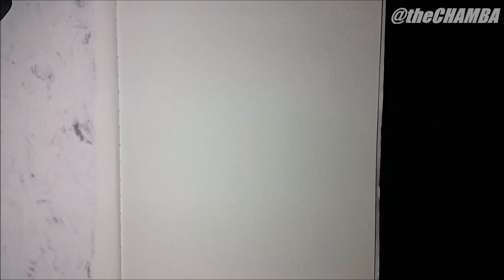Traditional Art - Sentinel - Time lapse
Original drawing time: 87 minutes

Unfortunately during file transfer, a video file became corrupted resulting in the loss of 10 minutes of footage. That footage being the beginning of the colour stage.

Thankfully, the rest of the colouring steps were safe.

This was a pre-Oz ComicCon commission.

‪#‎theCHAMBA‬ ‪#‎Chamba‬
‪#‎marvel‬
Tools:
@pentelofamerica Pocket Brush
@kuretakezig Waterbrush Pen
‪#‎Crayola‬ Water Colour
‪#‎Sharpie‬